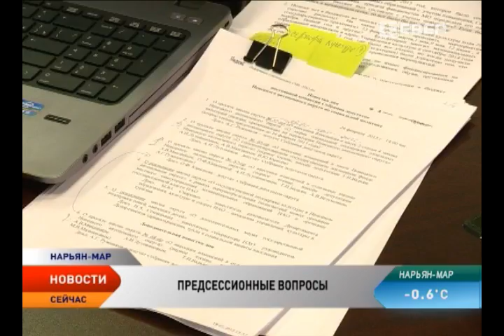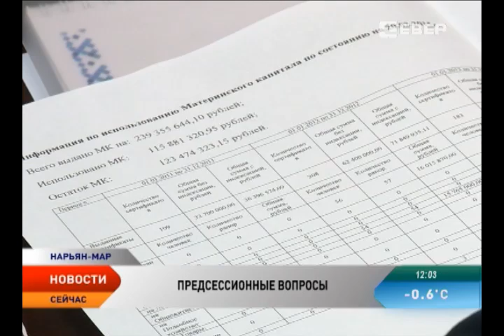В НАО обсуждают возможные ограничения на использование окружного материнского капитала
Бытовые потребности или образование ребенка? Транспортное средство или квадратные метры? Оптимизацию бюджетных расходов в части предоставления регионального материнского капитала обсудили на комиссии по бюджетной политике. В первую очередь депутатов и руководителя департамента здравоохранения, труда и социальной защиты Нинель Семяшкину волнует разумность использования денежных средств, выделяемых из окружного бюджета. Напомним, региональный материнский капитал выплачивается с 2011 года и предоставляется при рождении третьего и последующих детей. На сегодняшний день он составляет 352 265 рублей.